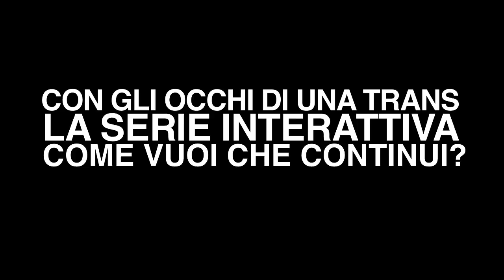#2 Con gli occhi di una Trans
"Transiti" is the first Transmedia project of RAI, the Italian Public Network Television.

Transit is a web series, a documentary and a radio series that will be aired from August 25, 2011 until late autumn.
"Con gli occhi di una Trans" is the interactive Web Series where the audience can decide how the series will continue.

This is the first episode. To vote and get more information visit transiti.eu

HERE YOU CAN VOTE HOW THE SERIES WILL CONTINUE:
goo.gl/​kVkGZ

Production:
FargoFilm - fargofilm.it/
2+1
DocAbout - docabout.eu/

In collaboration with:
RAI 3
RADIO 3
RAI NET
"Oltre lo Specchio" (del Gruppo Abele di Don Ciotti)

with the support of the:
"Piemonte Doc Film Fund".

Director:
Davide Tosco

Social Media and Transmedial Strategist :
Giovanni Calia - calia.me